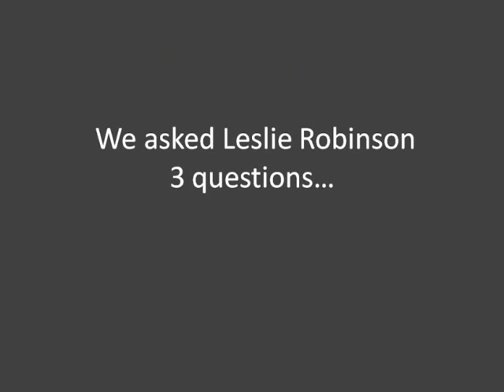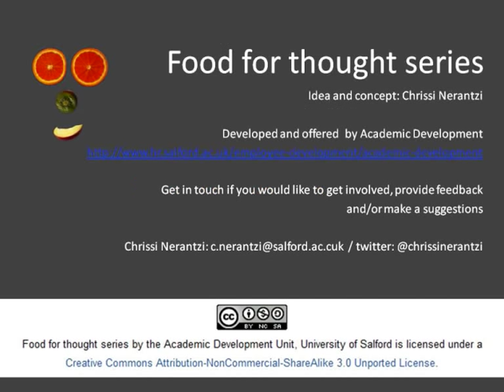Food for thought (22): Learning through problems with Dr Leslie Robinson